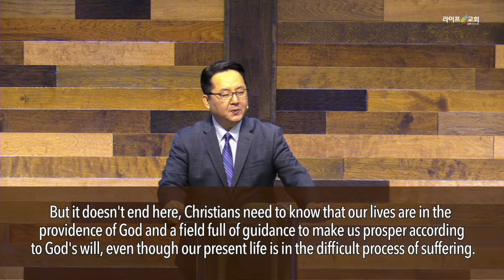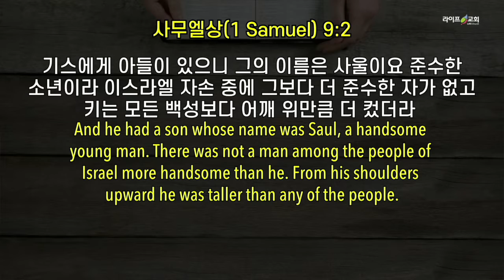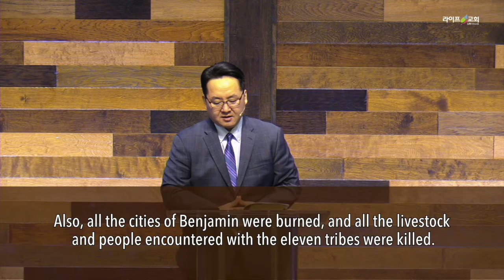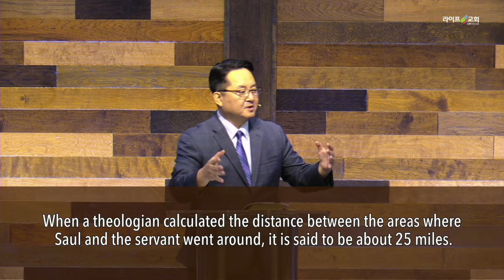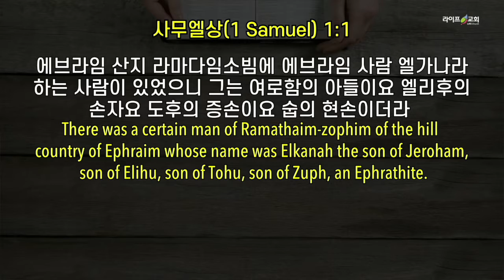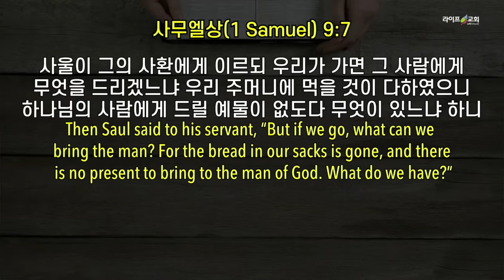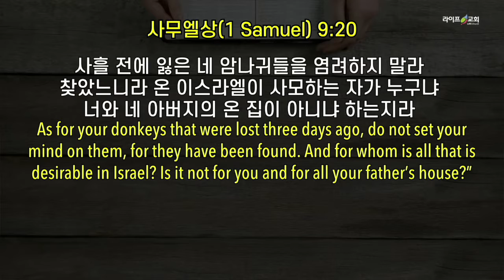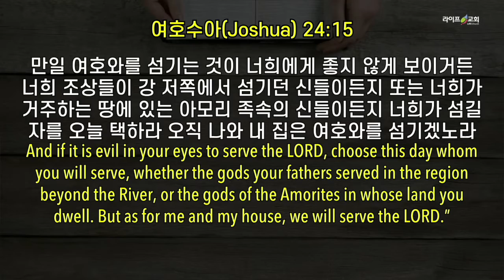2020-11-08 "섭리에 반응하기"(삼상 9:1-27)